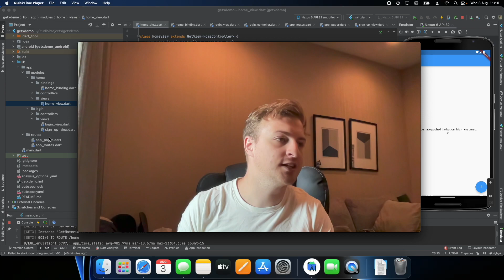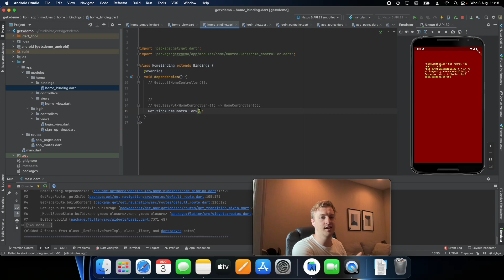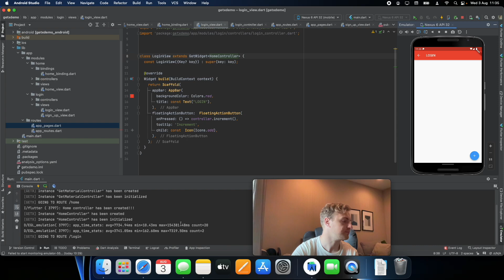Flutter GetX for Beginners | Dependency Injection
Dependency injection is a programming technique that makes a class independent of its dependencies. It achieves that by decoupling the usage of an object from its creation. This helps you to follow SOLID's dependency inversion and single responsibility principles.